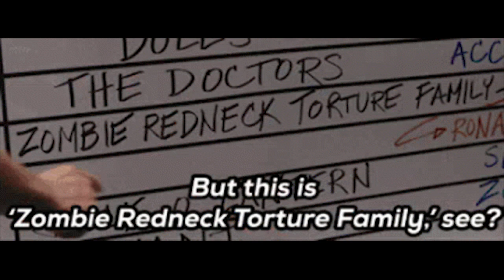Evil Dead Rise | Why I'm a Little Torn About This One - Film Review (Spoilers)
Evil Dead Rise was one of my most anticipated films this year. I'm fan of the franchise and would even say they are staples to the horror genre due to the innovative and creative filmmaking that goes into them. Evil Dead 2013 was one of my personal favorite horror movies so you could surmise I was excited to see this one. Although I was excited, did it meet my expectations? Well lets take a look to see, Why I'm Torn When It Comes to Evil Dead Rise.

Movie: Evil Dead Rise. 2023. Warner Bros. Pictures
Director: Lee Cronin
Writer: Lee Cronin
Starring: Alyssa Sutherland, Lilly Sullivan, Nell Fisher, Morgan Davies and Gabrielle Echols

                       Charlie Brown - Smith the Mister